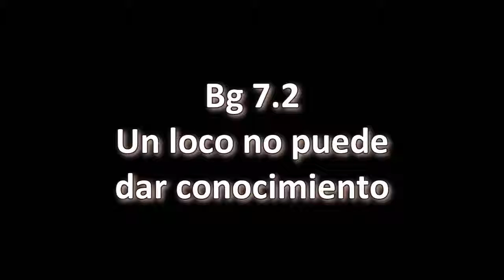BG 7.2 Prabhupāda. Clases en español subtituladas. Nairobi 28 octubre 1975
Aceptar conocimiento de sinvergüenzas que cometen errores, que están bajo la ilusión, que engañan, cuyos sentidos son imperfectos, es una inútil pérdida de tiempo. Este es el mandato del śāstra. Debemos recibir conocimiento de alguien perfecto. Y ¿quién puede ser más perfecto que Kṛṣṇa?